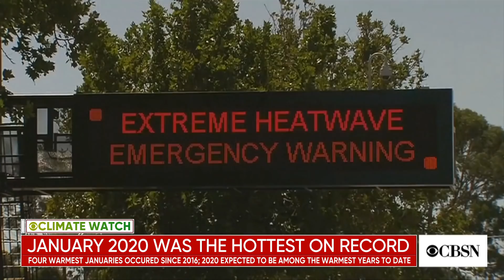January 2020 was hottest on record, while Antarctica is warmer than it's ever been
This January was the hottest on record and Antarctica is warmer than it has ever been. Gavin Schmidt, climatologist and director of the NASA Goddard Institute for Space Studies, joins CBSN to discuss the warming climate.